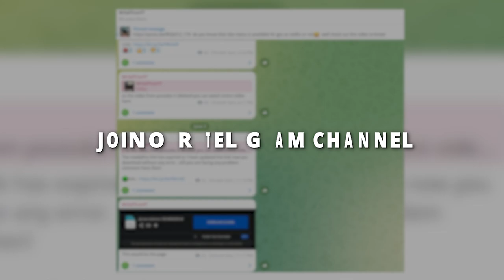GTA 3 The Definitive Edition : Mobile 4k Ultra Graphics Mod ( GFX ) 🔥 with save game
gamplay credit  :- @RGC ID

My Gears